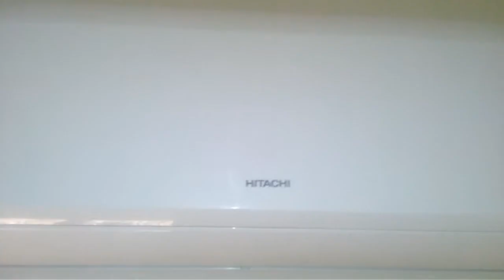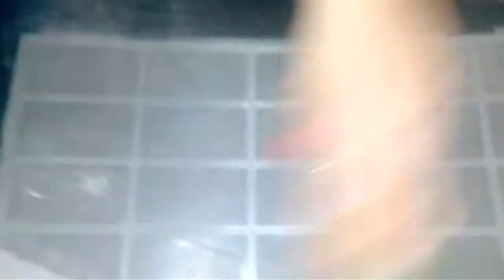Split Ac CleaninglAc Cleaning in TelugulHow to clean Ac Filter at Home in telugu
AC cleaning at home